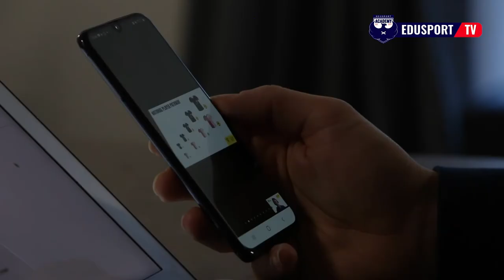Masterclass avec Pierre Mankowski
Entretien avec l’ancien adjoint du sélectionneur de l’équipe de France et ancien sélectionneur de l’équipe de France espoir : Pierre Mankowski.